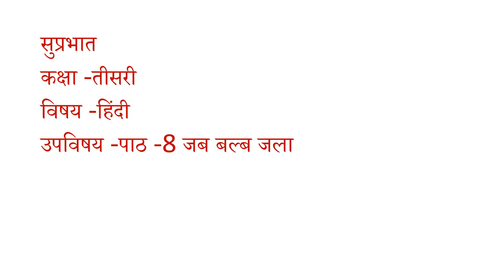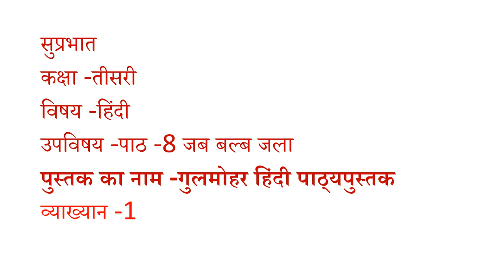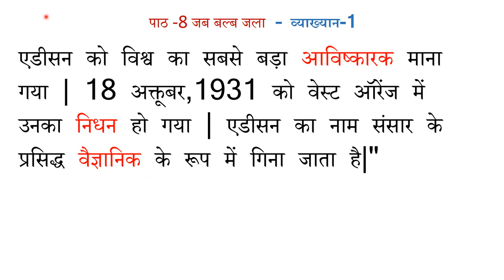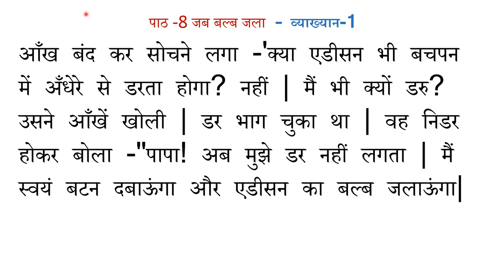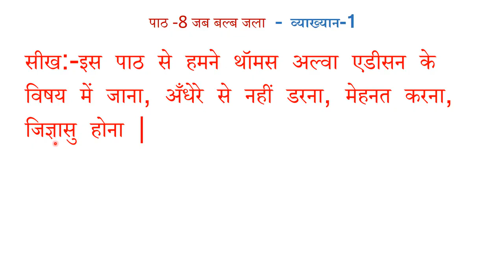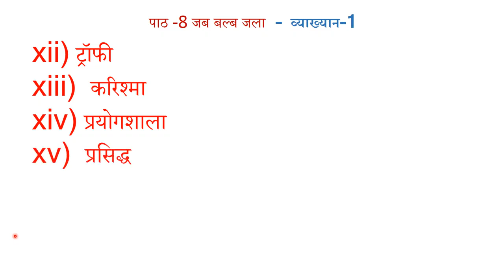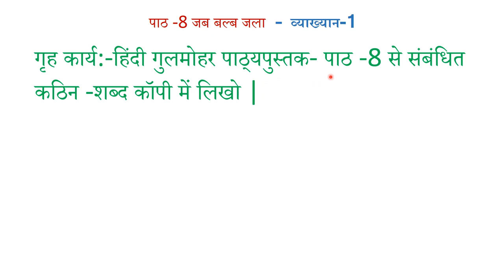Class 3 Hindi Lesson 8 Jab bulb jala Lecture 1